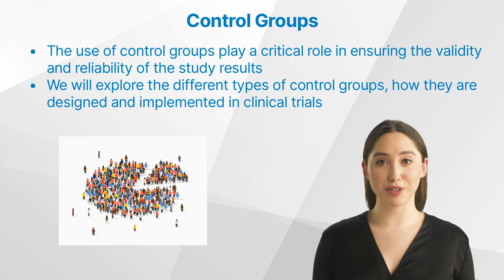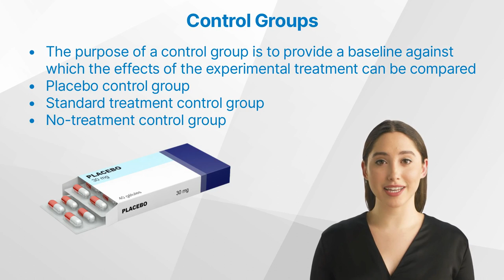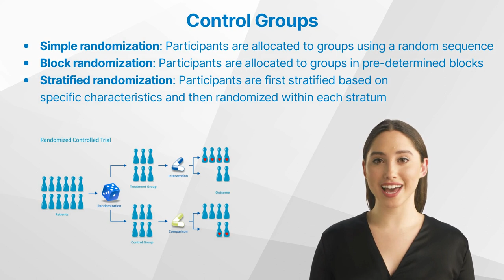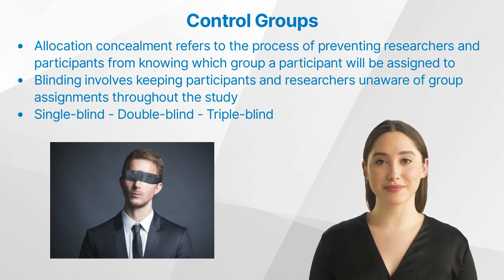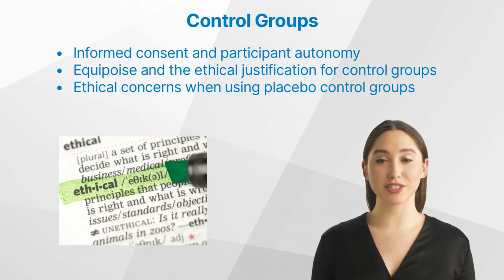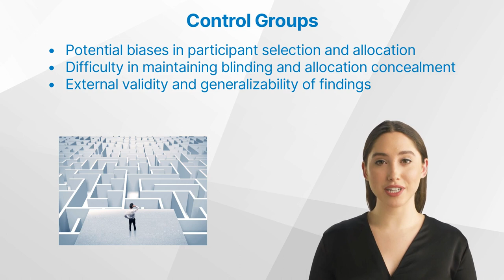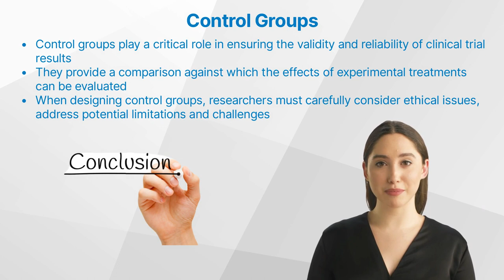CRA Basics: Understanding the Role of Control Groups in Clinical Trials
Discover the importance of control groups in our brief yet informative guide on clinical trials. Unpack the various types, design elements, ethical facets, and potential obstacles linked to control groups. Ideal for those new to clinical research or seasoned experts seeking a recap. Enhance your grasp on clinical trials today.